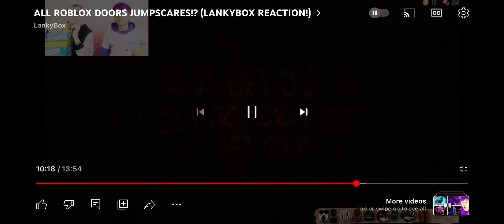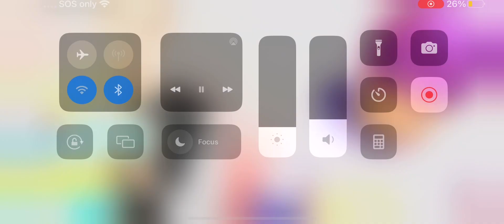[LankyBox] BRAND NEW GLITCHY PLUSH?!